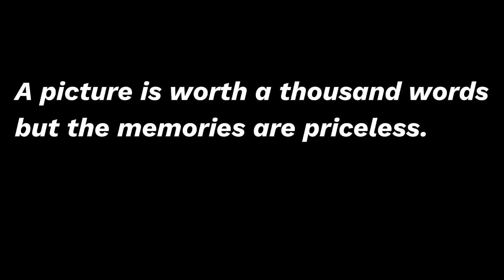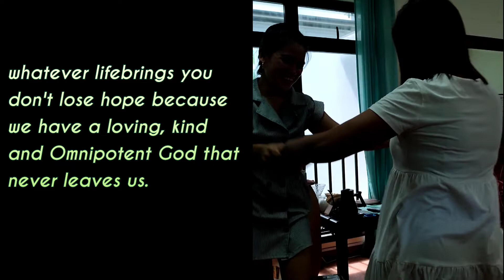Dance like no one is Watching